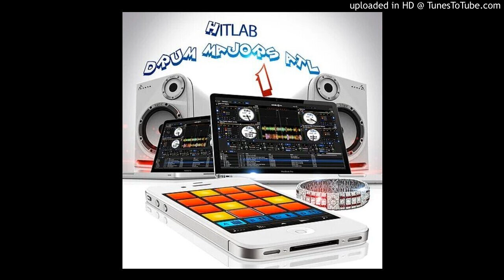Drum Majors ATL - The Re Up On Em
Drum Majors ATL The Hitlab 1 ( instrumental ) Tape